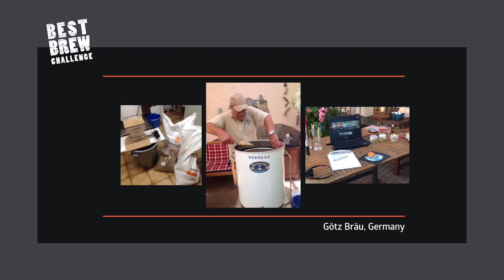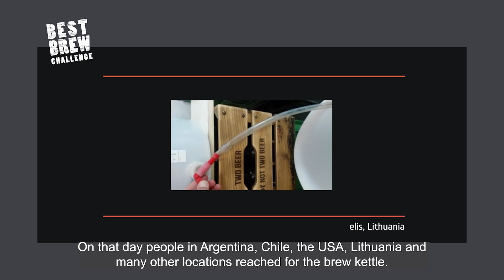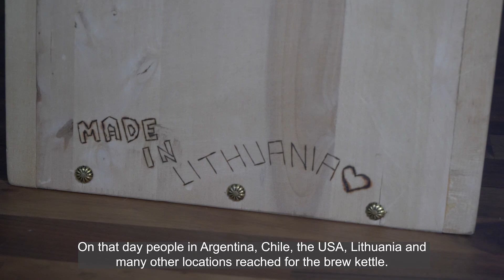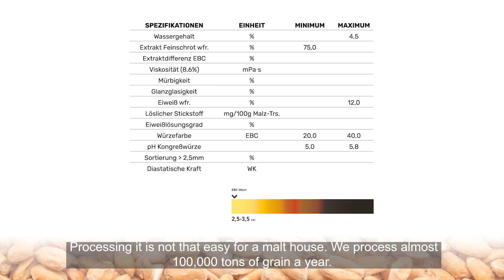BestBrewChallenge 2021 - Die Sieger / The Winners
Die Herausforderung für Brauerinnen und Brauer aus aller Welt war 2021, mit BEST Heidelberger Weizenmalz ein leichtes Weizenbier einzubrauen, das einen Alkoholgehalt von weniger als 3,5% Vol. hat. Hier werden die Sieger bekanntgegeben!
Brewers from around the world faced the challenge 2021 to brew a light wheat beer with BEST Heidelberg Wheat malt and with an alcohol content of less than 3.5% vol. In this video the winners will be announced.

Copyright: BESTMALZ®
Made by bildbrauerei, Heidelberg